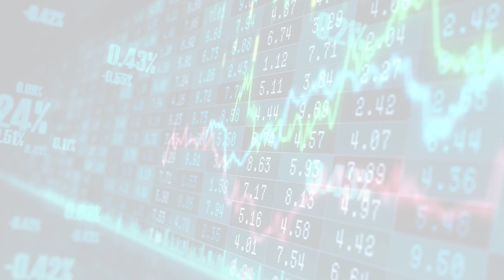Stockhouse Latest News (Fri, 19 May 2023 16:15:)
Stockhouse Latest News
Latest Articles
Fri, 19 May 2023 16:15:
@ the Bell: TSX tries to extend gains to the long weekend
On the eve of the Victoria Day long weekend, Canadas main stock index ended in the green thanks to strength in commodity prices.